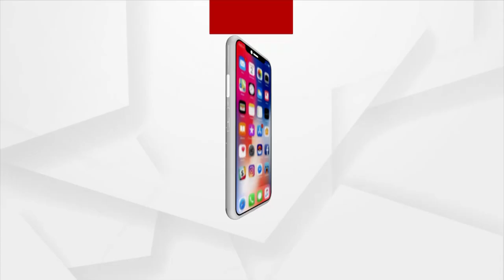Devotees Gather At Siruli Mahavir For Pana Sankaranti Jayanti In Puri